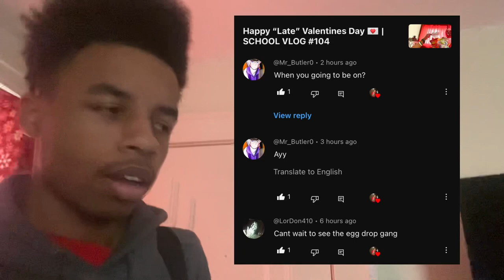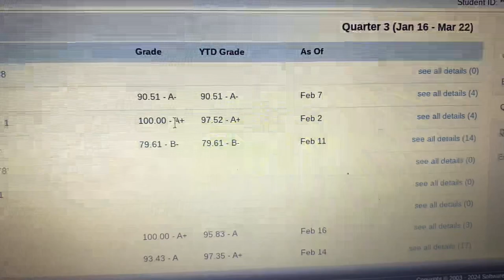Album: In The Making | SCHOOL VLOG #105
𝙒𝙀'𝙇𝙇 𝙎𝙀𝙀 𝙀𝘼𝘾𝙃 𝙊𝙏𝙃𝙀𝙍 𝙉𝙀𝙓𝙏 𝙏𝙄𝙈𝙀!

♦𝙋𝙀𝘼𝘾𝙀♦

𝑴𝒀 𝑮𝑶𝑨𝑳𝑺:
1. 𝑩𝑬𝑵𝑬𝑭𝑰𝑻 𝑴𝒀𝑺𝑬𝑳𝑭
2. 𝑩𝑬𝑵𝑬𝑭𝑰𝑻 𝑴𝒀 𝑭𝑨𝑴𝑰𝑳𝒀
3. 𝑩𝑬𝑵𝑬𝑭𝑰𝑻 𝑷𝑬𝑶𝑷𝑳𝑬 𝑰𝑵 𝑵𝑬𝑬𝑫
𝘼𝙔 𝘽𝙍𝙊…